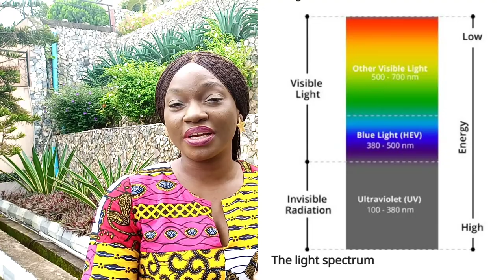Blue Light and our eyes. What to do.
This video addresses the effects that bluelight all around us, particularly from our screens have on our eyes and sleep patterns, it proffers measures to reduce the negative impact of blue light. It also discusses the light spectrum, Ultra violet light and our skin and eyes. It introduces the subject insomnia which will be discussed in greater detail in the future. Thumbnail photo credit